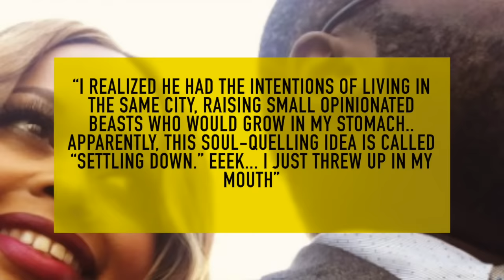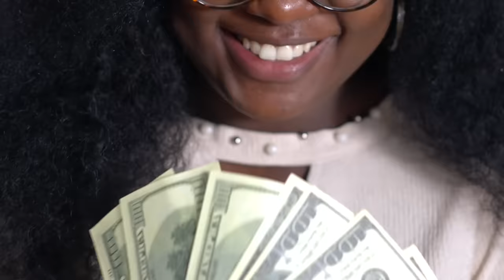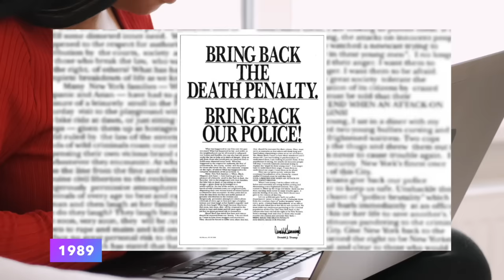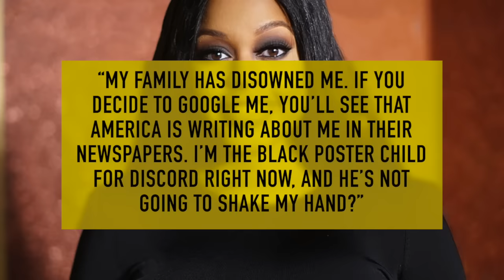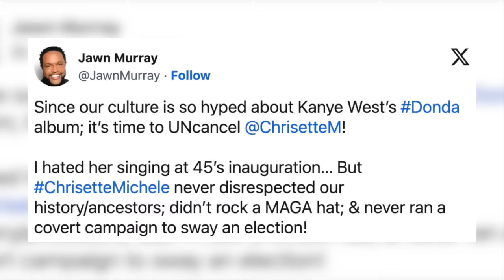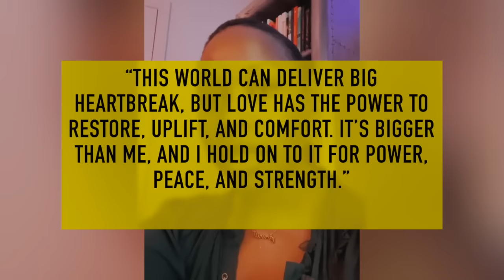Here's What Happened After Chrisette Michele DESTROYED Her Career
For as long as we can remember, Chrisette Michele has been the go-to entertainer to lend her powerhouse vocals to songs. But after singing at then-President-elect Donald Trump’s 2017 Inaugural Ball, she received backlash from fans and fellow entertainers. Here’s what happened after Chrisette Michele destroyed her career.

Chrisette Michelle Talks Career Mistakes, Hidden Vulnerabilities, Creating New Music + More | EP126
by Mr Jay Hill Network

Grammy Award Winning Chrisette Michele of Def Jam Records returns to Barbados by Bajanreporter

Chrisette Michele Apologizes for Donald Trump Fiasco + Why She got Dropped by Capitol Records by WBLS

CANCELLED for Trump's Inaugural Show: Chrisette Michelle Tells All by Mr Jay Hill Network

Chrisette & Doug Black Love by BET